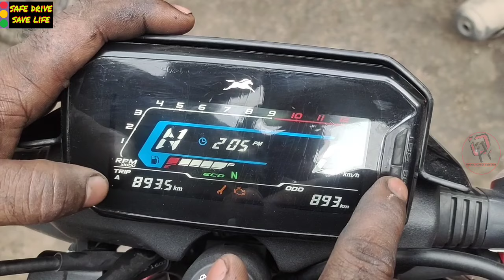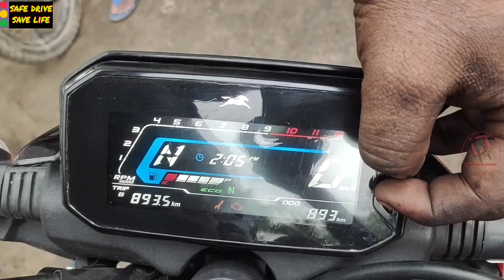TVS Raider service reminder remove । सर्विस रिमाइंडर रिमूव टीवीएस राइडर । service reminder। omar aut